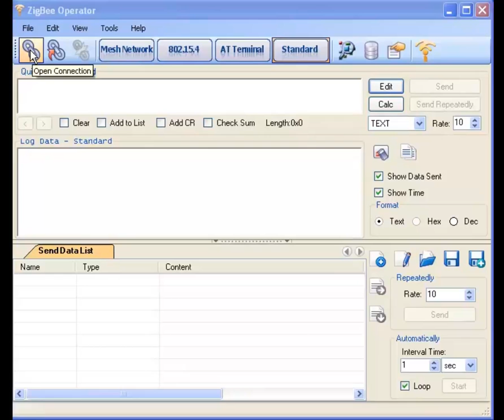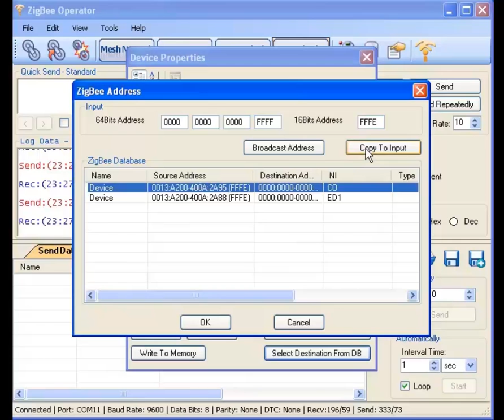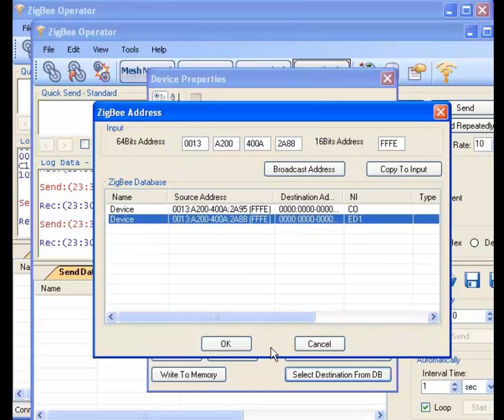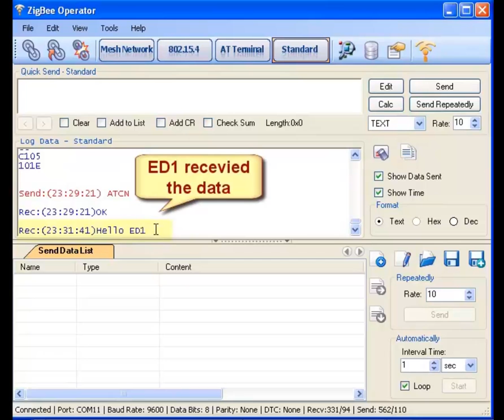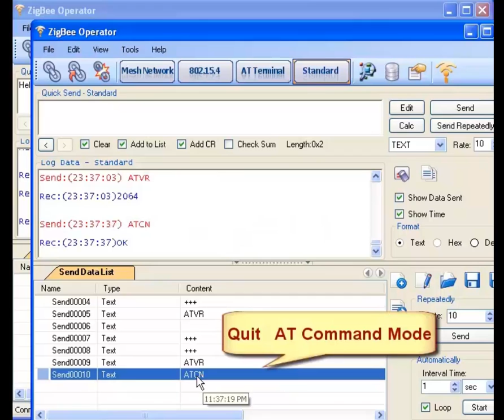ZigBee Operator Quick Start Part I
It shows how to make a Mesh Network for ZigBee and XBee module with ZigBee Operator, and how to send AT commands to ZigBee and XBee module with ZigBee Operator.